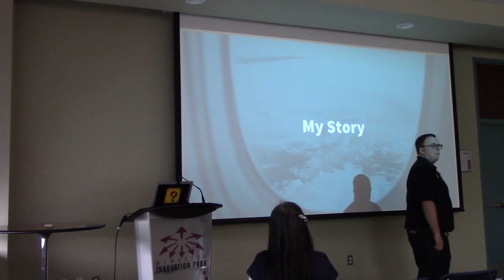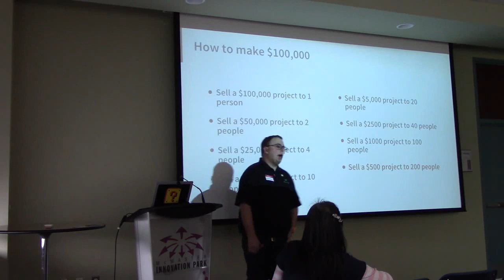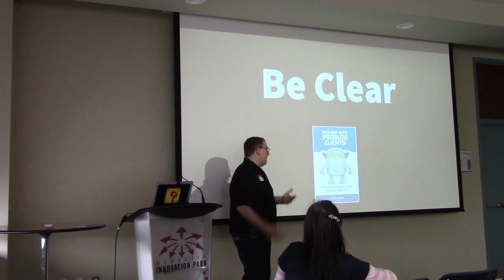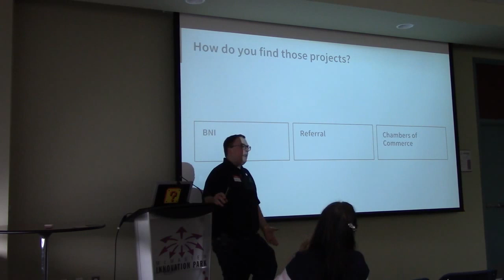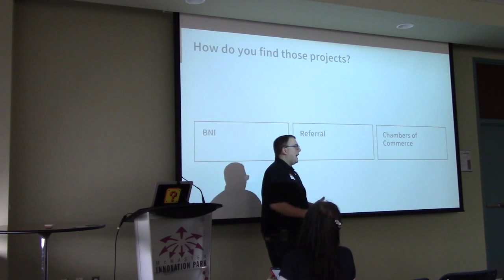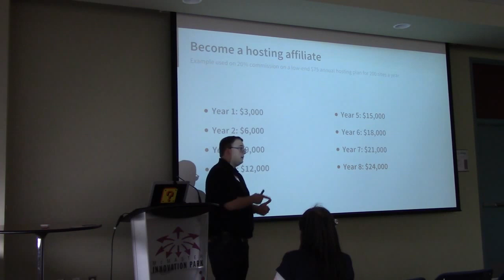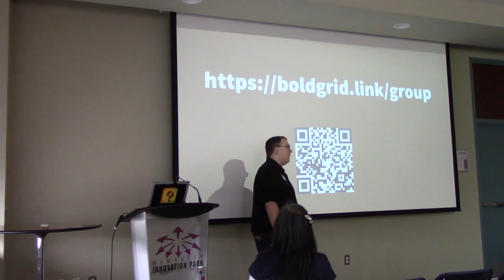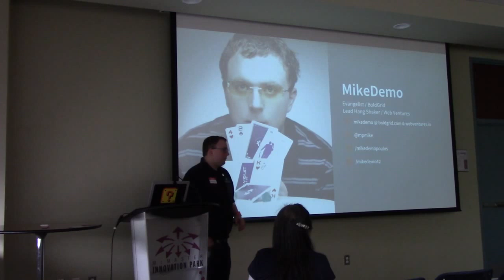MikeDemo: Streamline, Outreach, and Deposit Your Profit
How do you eat an elephant? Answer: one bite at a time. Like anything overwhelming, breaking it down into bite-size, easy to achieve components is the way to become efficient and efficiency is the path to profitability.
All too common in the free and open source software market are developers who are financially frustrated, to put it lightly. Would you like to level up your profitability?
What’s stopping you as a freelancer from financial freedom? Let’s work on some of the practical things that, with just a bit of tweaking, can help you earn $100,000 in one year.
In this talk by Mike Demopoulos (his friends call him “Demo”) will talk about ways to streamline your process, have client outreach like the big brands, and become profitable.